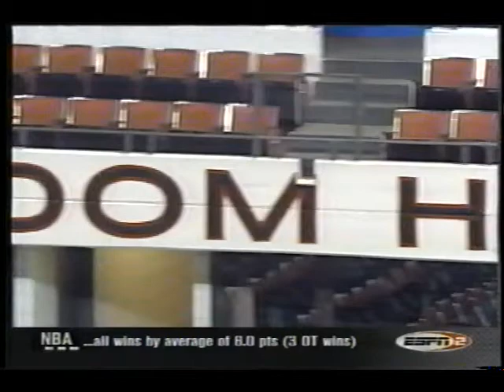Kentucky vs. Louisville (01/02/2001)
Kentucky vs. Louisville on January 2, 2001 at Freedom Hall. I do not claim any rights to the sounds and footage in this video. This footage was produced by ESPN. This video is simply for the viewing and listening pleasure of the audience.

Quality is moderate.